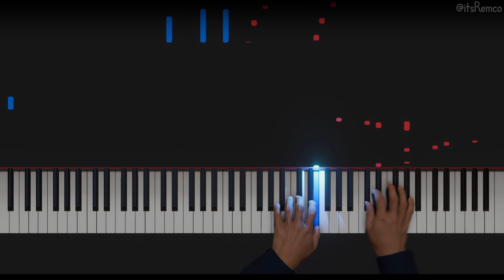Artificial Intelligence pianist plays: Erroll Garner - Dreamy 1964 (Jazz Ballad Piano + Double Bass)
Dreamy by Erroll Garner but played by Massive Technologies' AI pianist.

This transcription is made by Nik Perry and I have permission to create a Piano AI video of his transcription.

Wikipedia:
Erroll Louis Garner was an American jazz pianist and composer known for his swing playing and ballads. His best-known composition, the ballad "Misty", has become a jazz standard. Scott Yanow of Allmusic calls him "one of the most distinctive of all pianists" and a "brilliant virtuoso." He received a star on the Hollywood Walk of Fame at 6363 Hollywood Blvd. His live album, Concert by the Sea, first released in 1955, sold over a million copies by 1958 and Scott Yanow's opinion is: "this is the album that made such a strong impression that Garner was considered immortal from then on."

Garner was born with his twin brother Ernest in Pittsburgh, Pennsylvania on June 15, 1921, the youngest of six children in an African-American family. He attended George Westinghouse High School (as did fellow pianists Billy Strayhorn and Ahmad Jamal). Interviews with his family and music teachers (and with other musicians), plus a detailed family tree are given in Erroll Garner: The Most Happy Piano by James M Doran.

Garner began playing piano at the age of three. His elder siblings were taught piano by Miss Bowman. From an early age, Erroll would sit down and play anything she had demonstrated, just like Miss Bowman, his eldest sister Martha said. Garner was self-taught and remained an "ear player" all his life, never learning to read music. At age seven, he began appearing on the radio station KDKA in Pittsburgh with a group called the Candy Kids. By age 11, he was playing on the Allegheny riverboats. In 1937 he joined local saxophonist Leroy Brown.

He played locally in the shadow of his older pianist brother Linton Garner.

This video quote:
"I get ideas from everything. A big color, the sound of water and wind, or a flash of something cool. Playing is like life. Either you feel it or you don't." - Erroll Garner